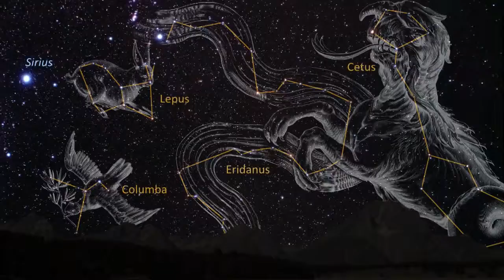Death, Gifts, & Natural Guilt (Ernest Becker)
An explanation of guilt (and how it's banished through the ego) using excerpts from Ernest Becker's writings (The Denial of Death, Escape from Evil)

MUST READ: Does not death-awareness naturally (evolutionarily) encumber the gift-character of life as well.

An explanation of the book and terror management theory.

Grab the book - Get 2 FREE Audiobooks of Your Choice here - The video draws on personal.

Ernest Becker was a cultural anthropologist born on September 27, 1924 and died in March 6, 1974. He wrote several books studying human nature, specifically trying to understand why man acts.